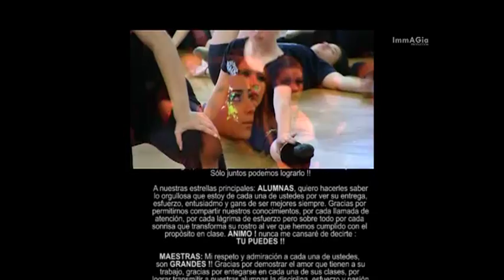DENZ 2013 Final Backstage / Immagia Produccion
Final de Backstage evento DIVAS 2013 by DENZ Studio
Junio 2013. Tijuana B.C.
Imágen y Edición Ana Gonzalez / Immagia Produccion